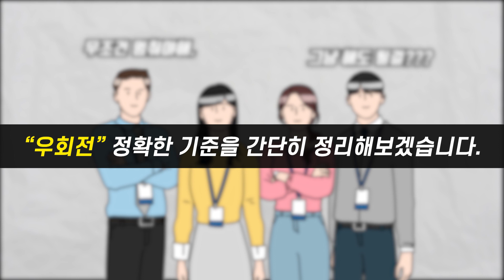우회전 때 '보행자 녹색불'이면? 알쏭달쏭한 우회전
세상의 모든 이야기를 들려주는 란박입니다.

보행자 신호가 녹색불이면 우회전을 해도 될까요?
사람마다 말이 다른 교차로 우회전 내용을 담아보았습니다.

자세한 이야기, 영상에서 확인하시죠~!

여러분께 늘 좋은 이야기를 들려드리기 위해 많이 노력하는 란박티비가
되겠습니다. 많이 지켜봐주세요^^